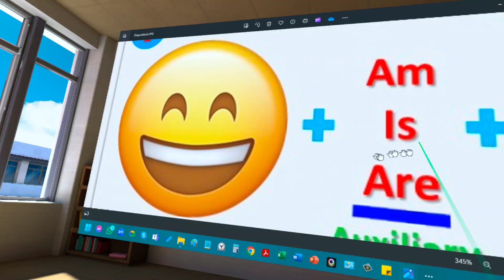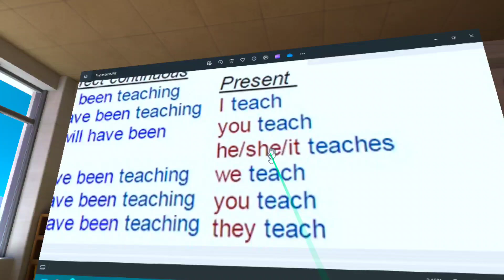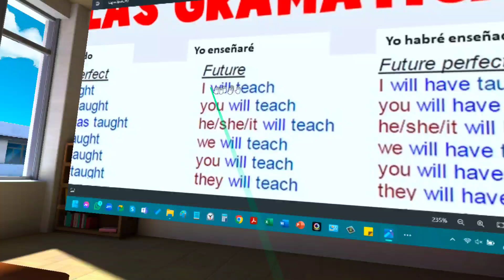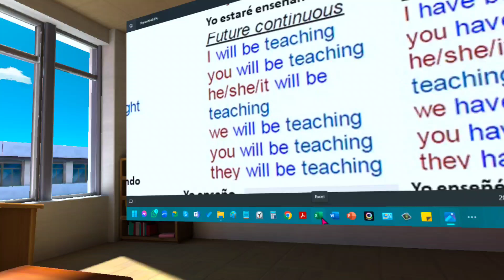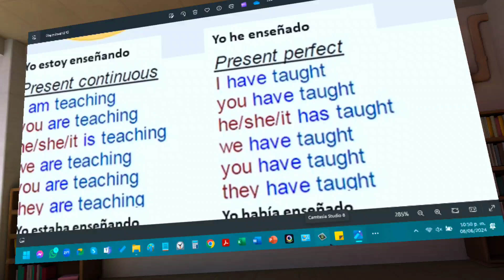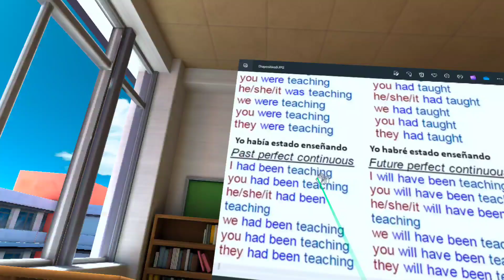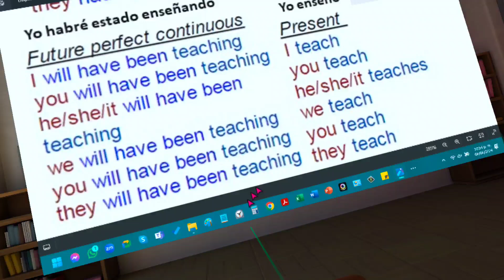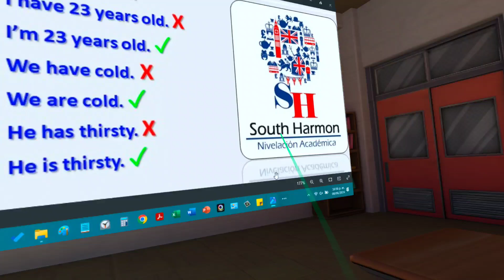Clases en el Metaverso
Hola. ¿Cómo has estado? 🎭🎨

🙏 Si estas leyendo este mensaje ya te has convertido oficialmente en un Alumn@ Virtual y Bienvenid@!

🎯 Quería pedirte tu ayuda para llegar a los 1000 suscriptores en mi Canal de YouTube.

🎬 Me ayudarías mucho. Te comparto uno de mis nuevos videos.

📝 Esta es una serie que empecé para todos los que quieran practicar su inglés durante la pandemia.

😲 Es para todos los niveles BÁSICO, INTERMEDIO Y AVANZADO.

TE GUSTÓ MI TRABAJO Y ME QUIERES APOYAR?
para darte mi número de cuenta.
A Todos los Donantes les Mandaré Saludos en mi próximo video.